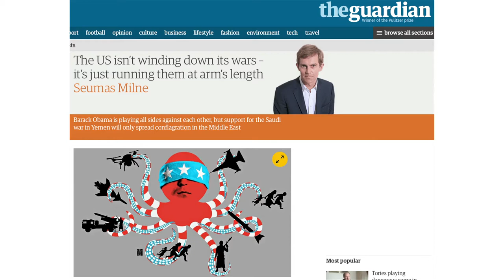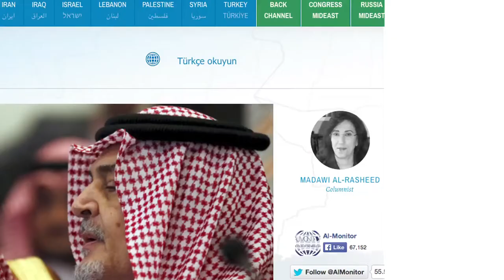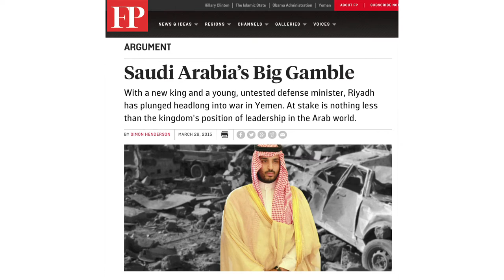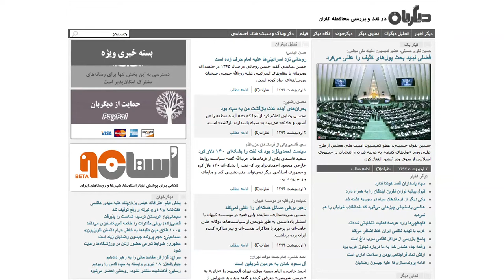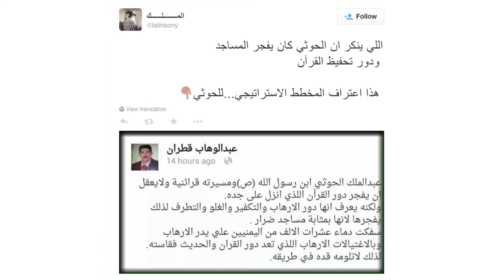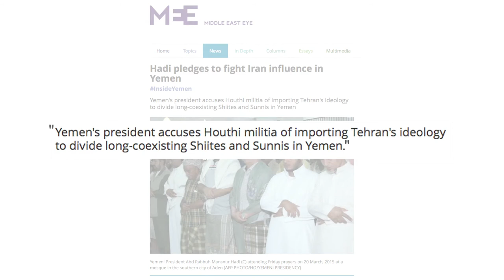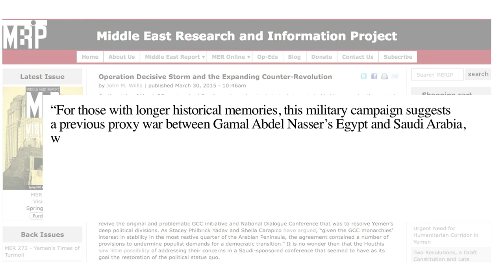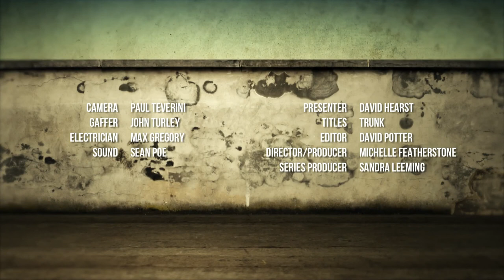Media Review - YEMEN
David Hearst reviews coverage of events in Yemen. Saudi Arabia is bombing the Houthis. The same country who encouraged them to revolt. teleSUR